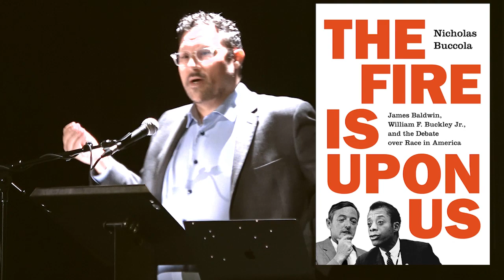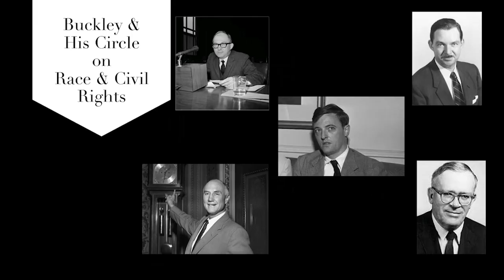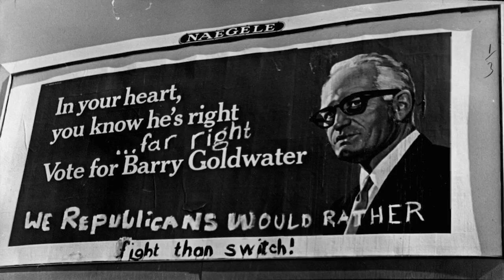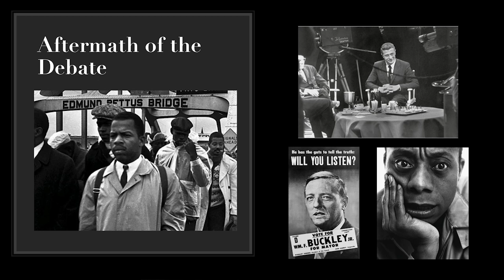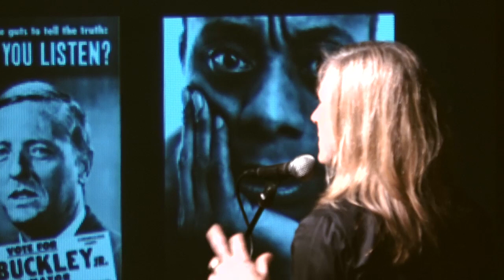Nick Buccola: The Great Debate- Baldwin, Buckley, and Race in America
On February 18, 1965, an overflowing crowd in Cambridge, England gathered to witness a televised debate between James Baldwin, the leading literary voice of the civil rights movement, and William F. Buckley Jr., a fierce critic of the movement and America’s most influential conservative intellectual. The topic was “the American dream is at the expense of the American Negro.” Drawing from his book The Fire Is Upon Us, political scientist Nicholas Buccola brings us the full story of this historic debate, outlining the radically different paths of Baldwin and Buckley, the controversies that followed, and how the debate and the decades-long clash between the men continues to illuminate America’s racial divide today. Buccola delves into the conversation between these two men as a remarkable story of race and the American dream—an unforgettable confrontation that pitted Baldwin’s call for a moral revolution in race relations against Buckley’s unabashed elitism and implicit commitment to white supremacy. Sit in for an exploration of this pivotal debate, and follow the deep roots and lasting legacy of a conflict that continues to haunt our politics.

Nicholas Buccola is the author of The Political Thought of Frederick Douglass and the editor of The Essential Douglass and Abraham Lincoln and Liberal Democracy. His work has appeared in the New York Times, Salon, and many other publications. He is the Elizabeth and Morris Glicksman Chair in Political Science at Linfield College in McMinnville, Oregon.

Thanks to Town Hall Seattle & Third Place Books
Recorded 2/20/20